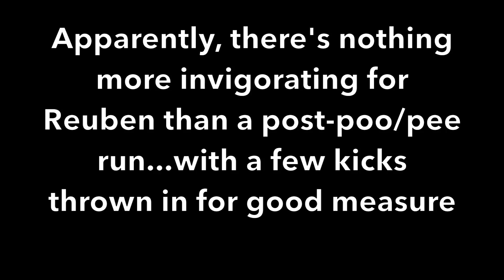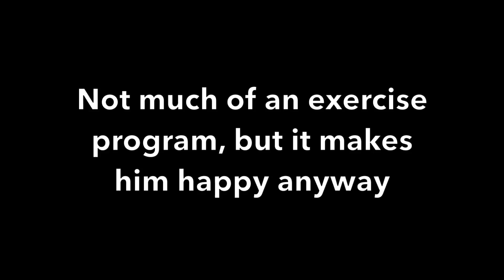Reuben the Bulldog: It's Go Time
When his load is lightened, Roo feels the need for speed.  For a second or two, anyway.  :)